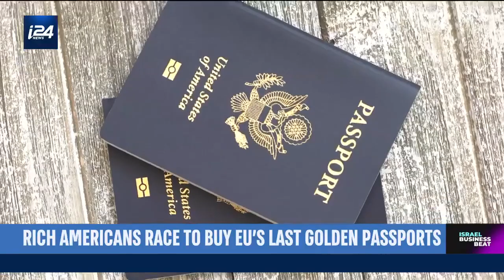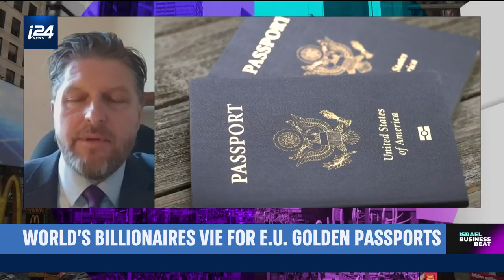Golden Passport: How much does it cost to buy citizenship in Europe?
How much do you need to invest to get a passport in Europe? With some countries like Portugal and Ireland shutting down their successful Golden Passport programs, other countries are just getting started.

So how much money will you have to put down and how long can you expect it to take? We ask the experts.